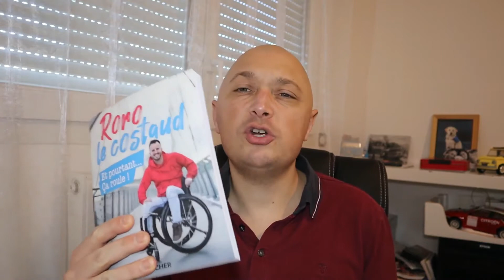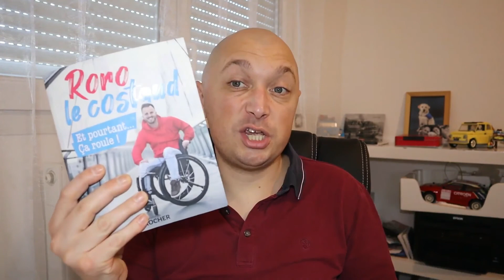J'AI LU LE LIVRE DE RORO LE COSTAUD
Si comme moi, vous aimez les personnes qui parlent sans tabou et que vous voulez en savoir plus sur la parentalité lorsque l'on est en fauteuil roulant, alors achetez ce livre: